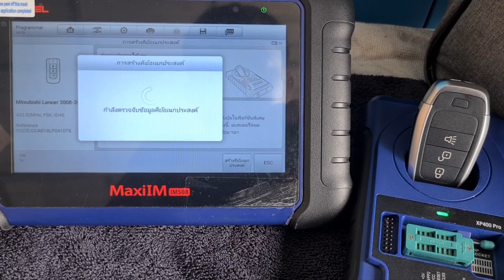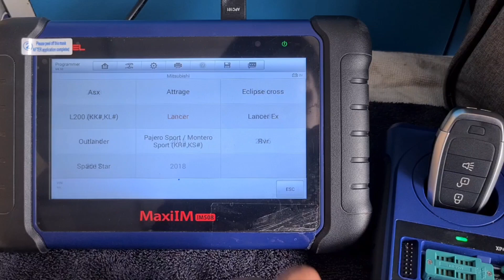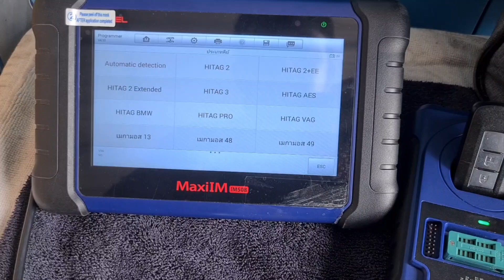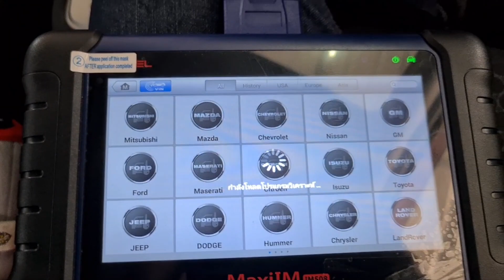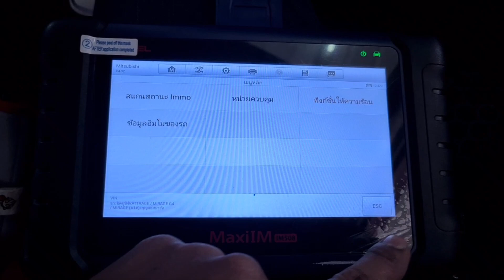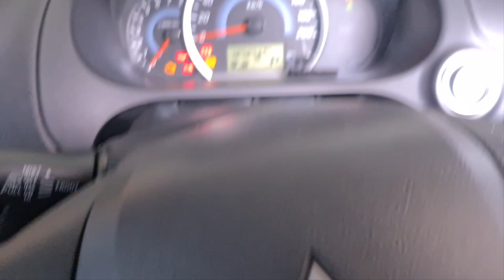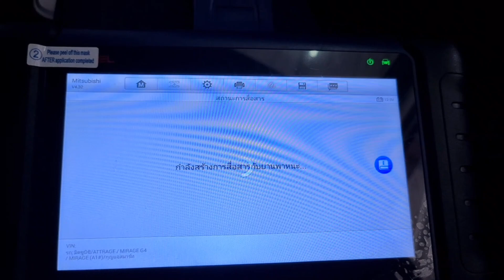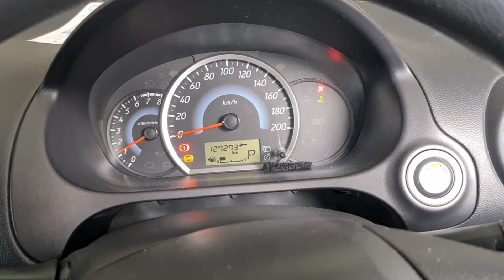Generate and program Smart Key Mitsubishi Mirage Attrage by im508+xp400pro not km100.